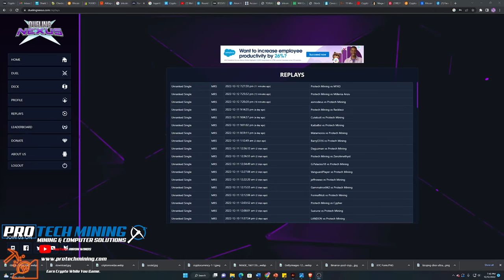Branded Vs Tearlaments Winged Dragon Of Ra Combo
Youtube AironWinds

Aironwinds Trading View

Branded Despia Vs Tearlaments

Dueling Nexus Gameplay

Airon Winds YT Mining

This is my mining Rig Pre Build that we have available for sale 2022 store ProTech Mining Solutions Located In Denver Colorado  if you like this video please leave a thumb and a sub if you're interested in any of our prebuilt rigs Direct Message me or click the link down below!

Like and Thumbs up this Video

🔑 E-Wallet
💰 Cash out Fiat
🚀 Bull Run - Moon

🔑 BTC Wallet Address: 35txQsWmoKJLBeNexzNYZWmh3Azzofgwb3
🔑 ETH Wallet Address: 0x3E0152C60458E29C06f4BC3E0524094e171E7a7E
🔑 LTC Wallet Address: MMSGzQZ3goLVkiB9zfxe7gENQzHExX2GzY